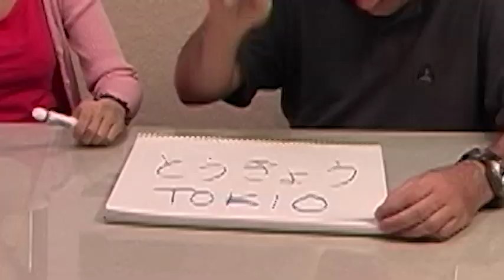Japanese Words Everyone Messes Up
George and Keiko RETURNS... sort of! Look at this fresh edit of a classic show produced before VLOGS and YouTube even existed.